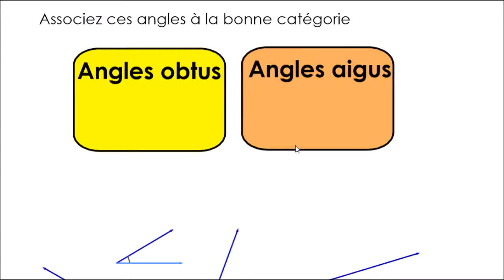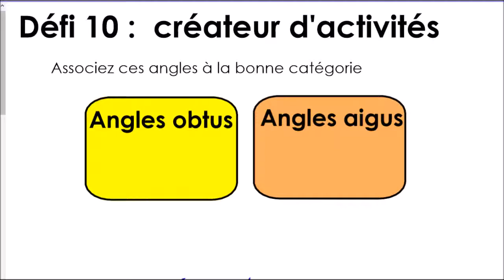12Defis-createur-actv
Ce clip démontre comment utiliser le créateur d'activités. C'est le défi #9  dans la série de 12 défis en lien avec l'utilisation pédagogique de Smart NoteBook.